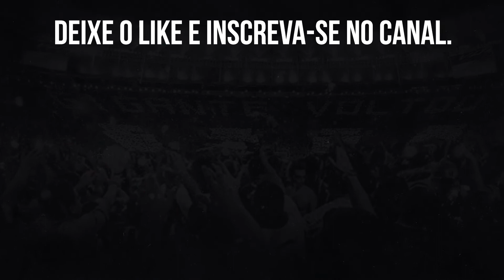🔥GOLEIRO TOMATE PASSA POR CIRURGIA E TRANQUILIZA FÃS